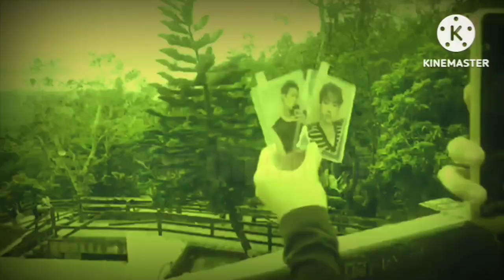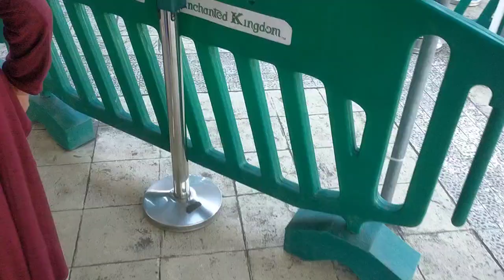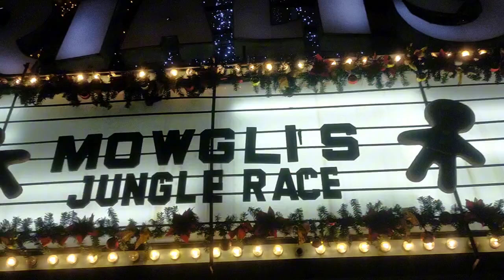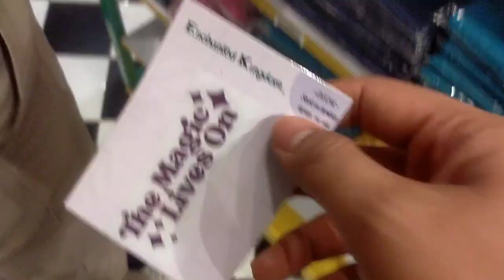Vlog Episode 86 - Amusement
Enchanted Kingdom